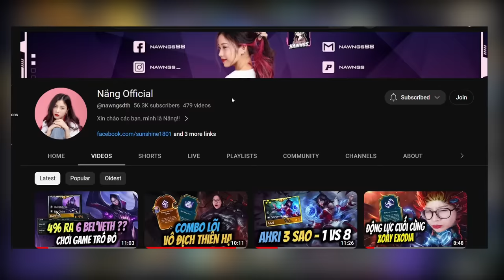5 tướng 5 tiền 3 sao! Tướng nào mạnh nhất? | ĐTCL mùa 9.5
Riot cần sửa gấp bug K’sante 3 để Nắng sưu tập nhiều 5 vàng 3 sao hơn 😡😡